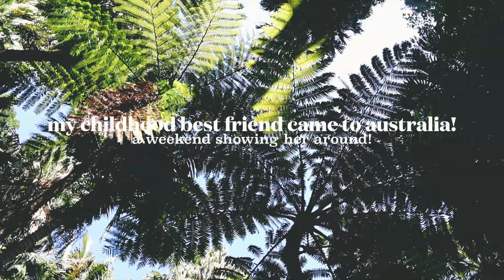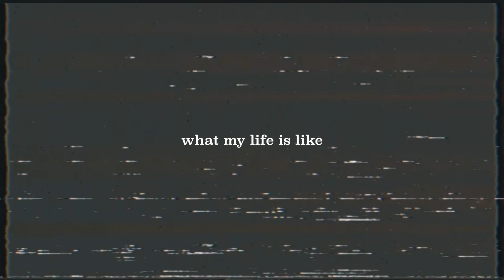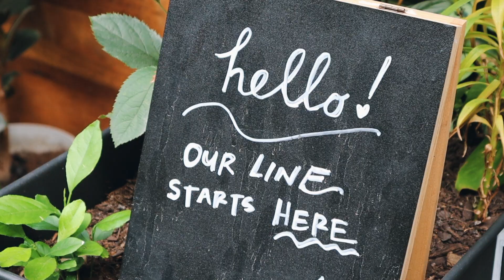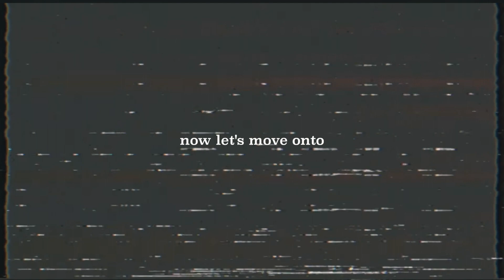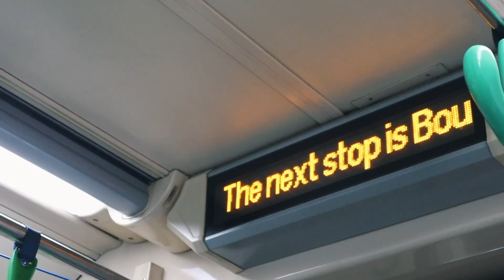my american best friend visits me in australia!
My bestie is in Melbourne! I repeat my bestie is in Melbourne! I was so happy to have my american childhood best friend of 20 years, Genna, in Australia! It was so fun showing her my life in Melbourne! Here's a glimpse into our weekend and some of the places I took her! What a perfect weekend :)